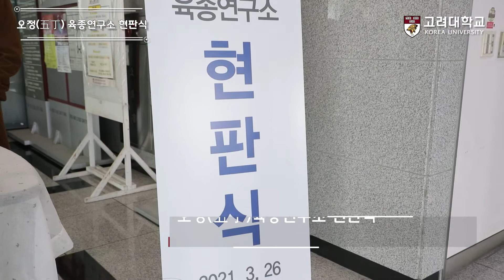[고려대학교 Korea University] 오정(五丁)육종연구소 현판식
오정(五丁)육종연구소 현판식

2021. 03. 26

고려대학교 CJ식품안전관